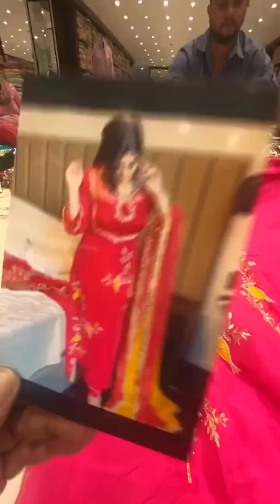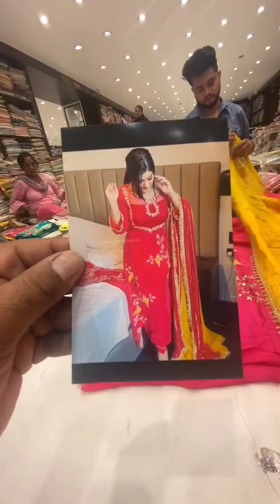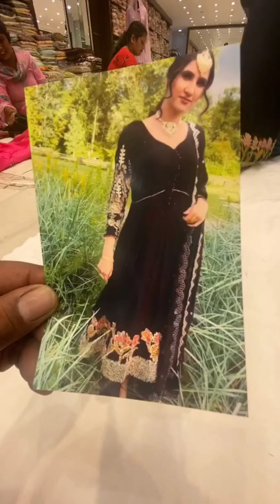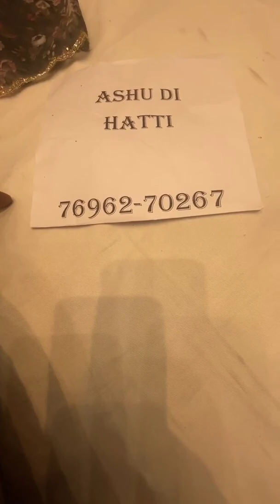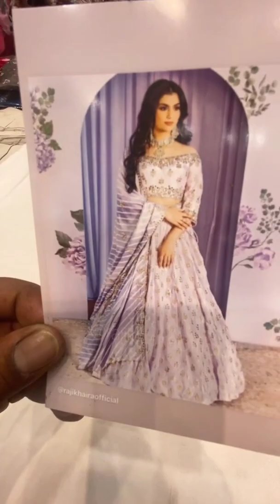Ashu Di Hatti || Party Wear Suit Collection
@Trending Fashion Punjab